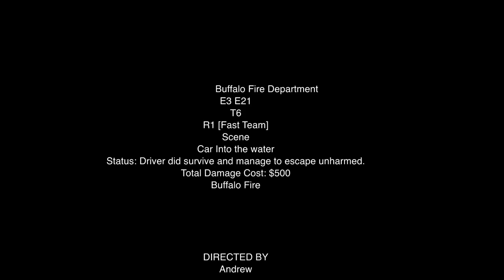Buffalo Fire Department Major Water Rescue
Buffalo Fire Department
                          Major water rescue
Engines:
E3 E21
Trucks:
T6
Rescues:
R1
E3 is a
2011 American LaFrance Eagle Pumper Truck
E21 is a
2006 American LaFrance Eagle Pumper Truck (Ex Engine 38)
Truck 6 is a
2005 Pierce Dash CF 100FT R.M Ariel (Ex
Ladder 2 Ex Laddder 4)
Rescue 1 is a
2019 E-one Cyclone Heavy Rescue